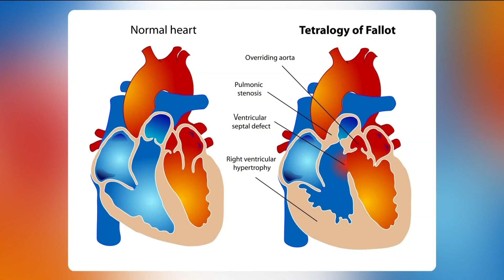Caldwell baby boy Micah born with rare heart condition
A Caldwell woman and her baby are back home after baby Micah was born with a rare heart condition that impacts only 1,600 babies in the U.S. each year.